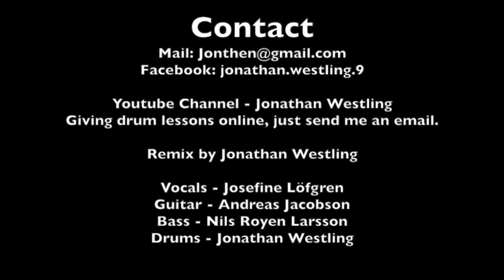Call Me Maybe (Remix) Jonathan Westling (DrumCover)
I made a remix of this song a few years ago and recorded it with some friends. Great fun! Even though a played it with a stone face for some reason. Enjoy!

Original song by Carly Rae Jepsen